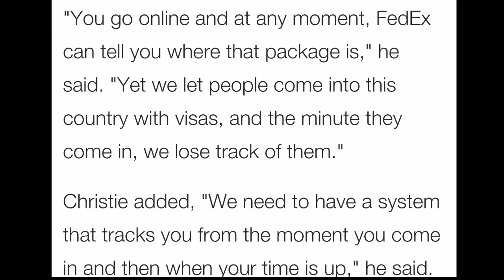Mr. Gildea's Project #1 Chris Christie In Minecraft! (Read Description)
Sorry for not uploading a What The What Wednesday today. I spent all night working on a minecraft presentation for my Goverment class. My class enjoyed the video so much that I thought I would share It with you guys. To all my classmates watching this hi lol.

Remember To Keep Pedaling!
-Get a text every time we post a video or simply updates and alerts
To Join,send a text to 81010 Text this message:@gamerlerts